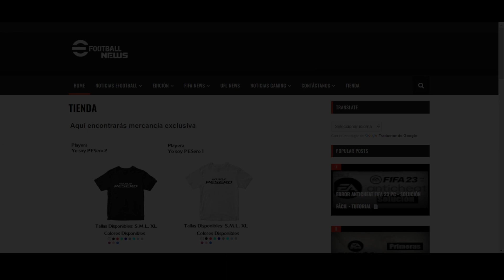efootball2024 Nuevas Cartas Épicas Disponibles "Spanish League Attakers" ¿Valen la Pena?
🛠Nuevo Proyecto
👕 eFootballNewsMX: